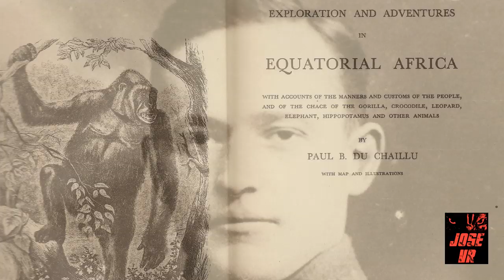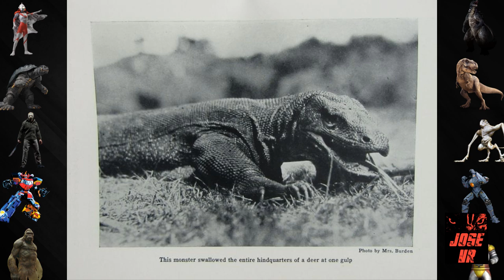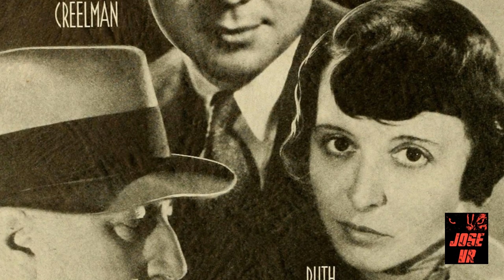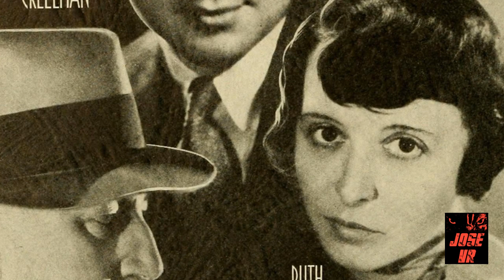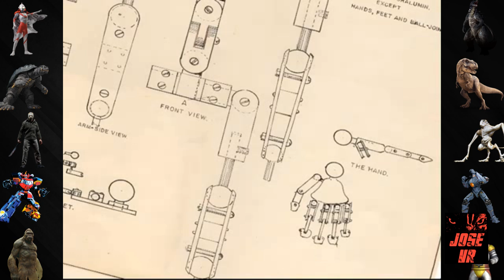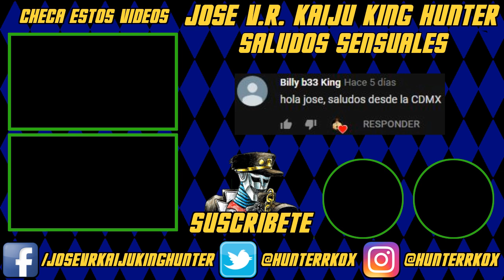Origenes Monstruosos #12 King Kong | Jose V.R.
La octava maravilla del mundo. El rey de la isla calavera, el mítico King Kong, una enorme bestia que llego al cine para revolucionar al séptimo arte con su increíble historia y sus asombrosas técnicas de producción. King Kong es un personaje con un legado impresionante y aquí conocerás su increíble origen.

Este vídeo iba a ser parte del evento Kongapalooza y me siento feliz de que por fin vea la luz. Espero lo disfruten mucho.

Quieres Conocer A Mas Gente Que Le Gusten Los Kaiju? Checa Mi Nueva Amino:

Ayuda a Jose V.R. con Rappi! Baja la app en tu Smarthphone y usa el codigo "JOSEVR" en la sección de cupones para obtener 1000 Pesos Mexicanos para tus envios!

Ayuda a Jose V.R. a producir mas contenido. Usa este código y en tu primera compra de Amazon mayor 599 pesos y obtén 150 de regalo!

Wishlist De Amazon De Jose V.R.:

De un fan para mas fans. Yo NO Soy Dueño de los personajes aqui mostrados esto u otros kaijus o personajes así como la música o escenas de películas son propiedad de sus respectivos dueños. Solo se uso el material original, la música o el gameplay con fines de entretenimiento educación critica y recreación. En ningún momento se trata de violar los derechos de autor.

"King Kong" names, characters and rights are all owned by RKO Pictures, Paramount Pictures, Studio Canal, Universal Pictures, Warner Brothers Pictures, Legendary Pictures, Turner Entertainment and the Merian C. Cooper Estate.